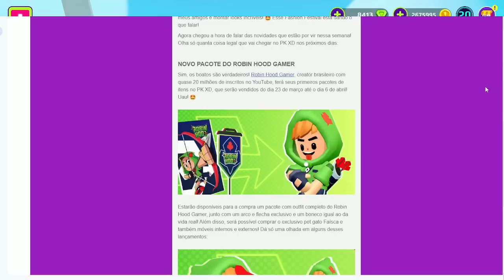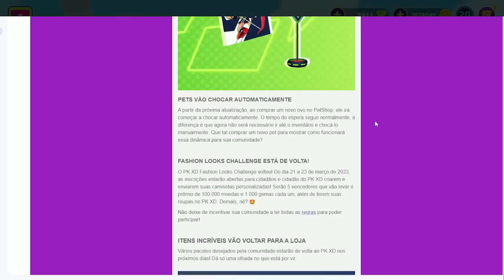PK XD | NOVO PACOTE DO ROBIN HOOD GAMER REAL VEJA AGORA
O Pacote do Arqueiro boladão @RobinHoodGamer1  um dos principais da família arqueira está chegando no PK XD confira agora o pacote real desse incrível youtuber